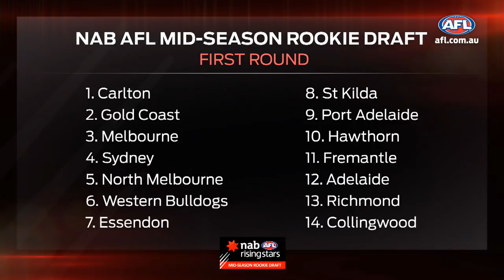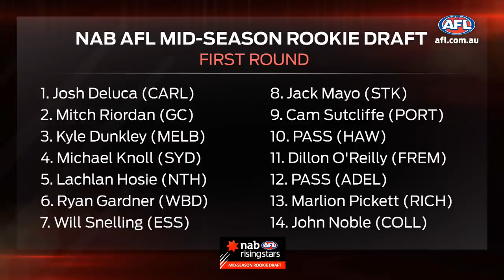The first NAB AFL Mid-Season Rookie Draft in 26 years | 2019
NAB AFL Mid-Season Draft selections from the event last night.

1. Carlton - Josh Deluca
2. Gold Coast - Mitch Riordan
3. Melbourne - Kyle Dunkley
4. Sydney - Michael Knoll
5. North Melbourne - Lachlan Hosie
6. Western Bulldogs - Ryan Gardner
7. Essendon - Will Snelling
8. St Kilda - Jack Mayo
9. Port Adelaide - Cam Sutcliffe
10. Hawthorn - Pass
11. Fremantle - Dillon O'Reilly
12. Adelaide - Pass
13. Richmond - Marlion Pickett
14. Collingwood - John Noble

15. Gold Coast - Pass
16. Sydney - Cody Hirst
17. Western Bulldogs - Pass
18. Essendon - Pass